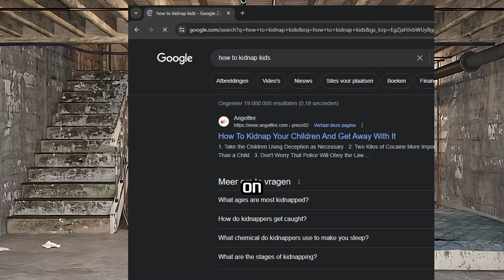How to kidnap kids (easy)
This is an easy tutorial on how you can kidnap kids